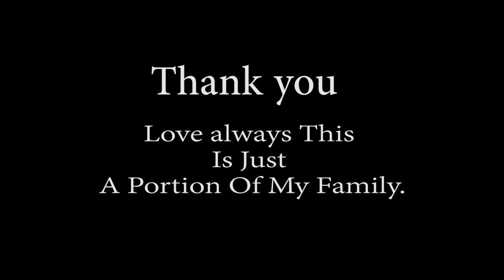Family 2016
Just a portion of my family spreading some love